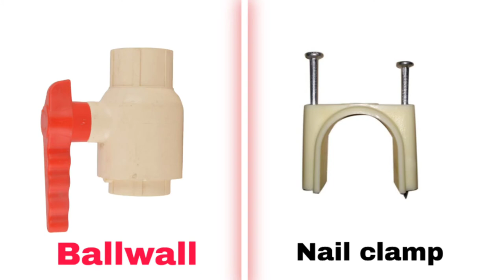water line | Plumbing metirials Names | Cpvc fittings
Basic Plumbing metirials Names | Cpvc Water Lines | Cpvc fittings